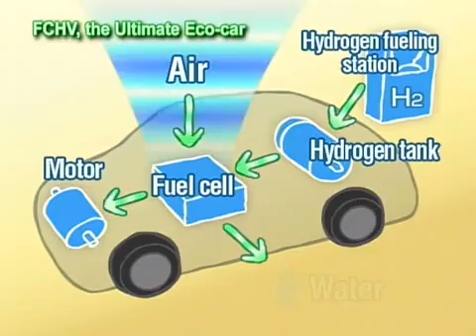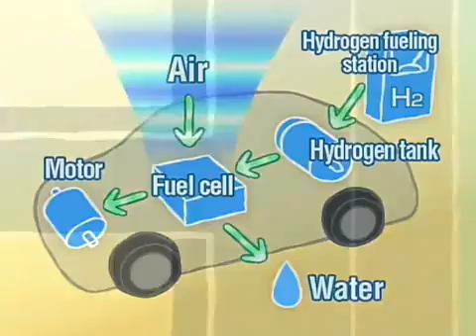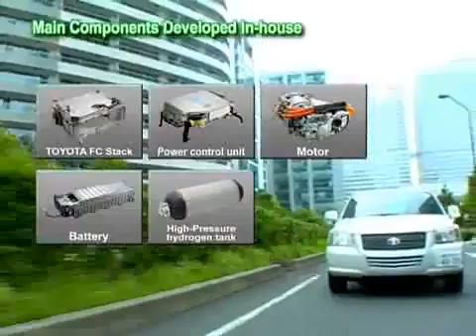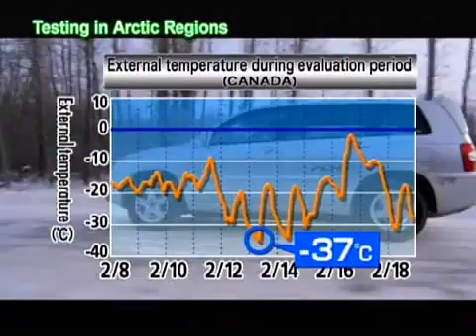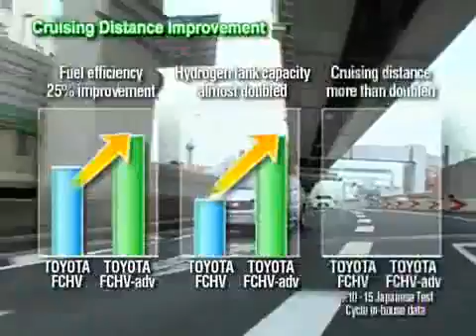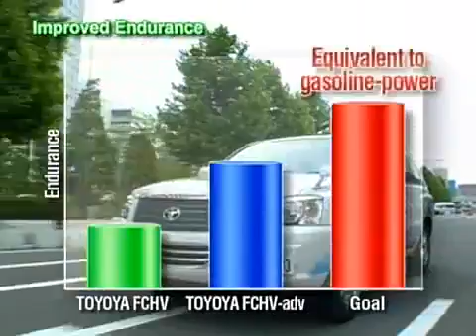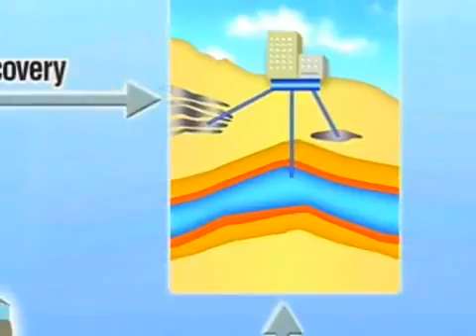TOYOTA FUEL CELL VEHICLES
On December 12, 2002, Toyota Motor Corporation began limited marketing of the hydrogen-powered TOYOTA FCHV (fuel cell hybrid vehicle) in the United States and Japan. Considered to be the closest thing yet to the ultimate eco-car, the TOYOTA FCHV was developed using Toyota's original hybrid technology—derived from the Prius, the world's first mass-produced hybrid vehicle—as its core technology.

As R&D on the TOYOTA FCHV continues, the technology that drives it is accelerating toward widespread use. At the same time, we are exploring the potential of a wide range of power sources—including not only hydrogen, but also gasoline, diesel, electricity and alternative fuels—while considering what the optimum eco-car would be for the energy situation, infrastructure and regulations in each country.